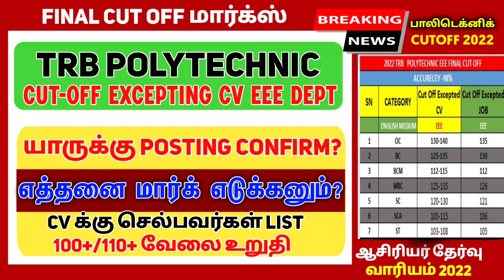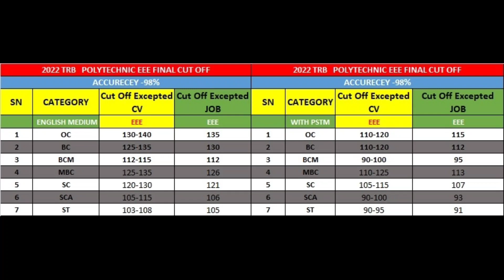FINAL CUT OFF MARKS | TRB POLY EEE DEPT | CV VERIFICATION | WHO WILL GET POSTING |EXPECTED CUT OFF